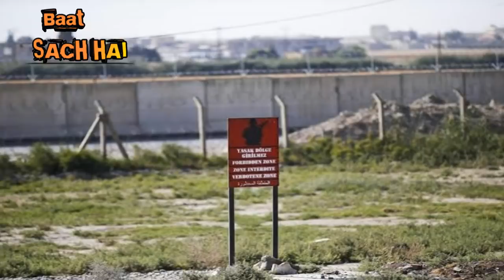अफगानिस्तान में बना रहेगा भारत का दबदबा